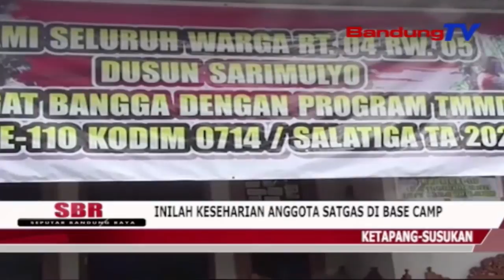Inilah Keseharian Anggota Satgas Di Base Camp | SBR | BANDUNGTV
SBR | BANDUNGTV | HANY SHANDRA | Selain kesibukannya di sasaran fisik dan nonfisik, masih ada kegiatan yang lain dilakukan oleh anggota Satgas. Yaitu kirim kabar ke keluarga, hingga cuci baju. Bagaimana keseharian anggota Satgas Salatiga? kita simak liputannya.